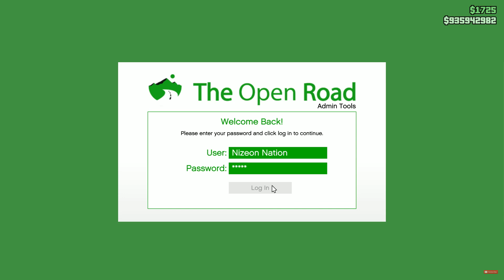BEST MC BUSINESSES TO BUY IN GTA 5 ONLINE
BEST MC BUSINESSES TO BUY IN GTA 5 ONLINE (GUIDE FOR NEW PLAYERS)